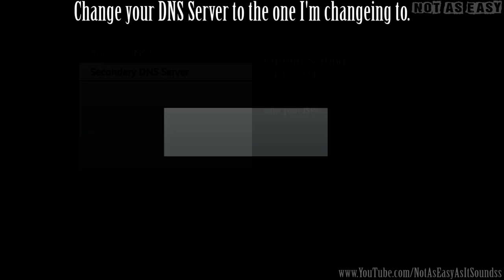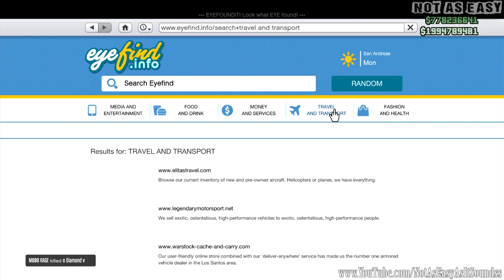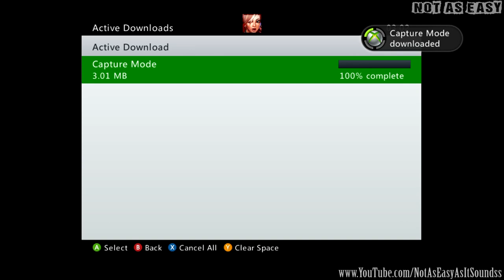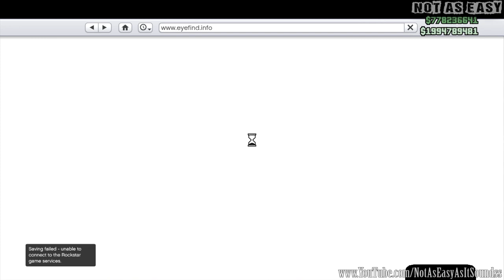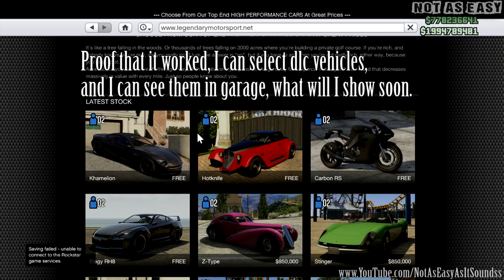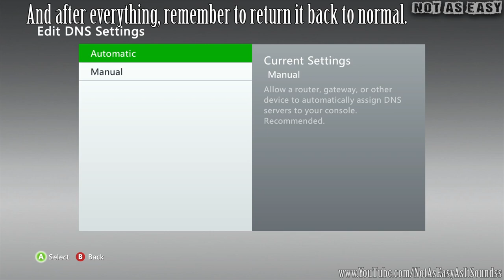GTA 5 Online - How To Download The Collectors Edition DLC For FREE! XBOX 360 ONLY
Similar to its predecessor, Grand Theft Auto V will feature a multiplayer mode, dubbed Grand Theft Auto Online. Grand Theft Auto Online was released on October 1, 2013, 14 days after the actual game. Grand Theft Auto Online will be a standalone multiplayer game in itself and is included on the disc of Grand Theft Auto V.